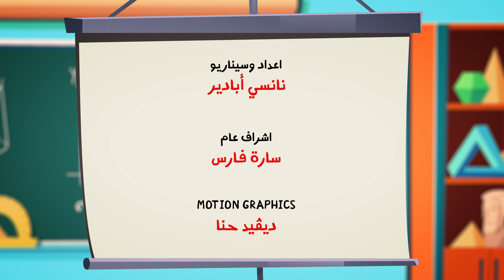الحياة الأفضل أطفال - كيدزو "الأرقام" | Better Life Kids - Kidzo "El Arkam"